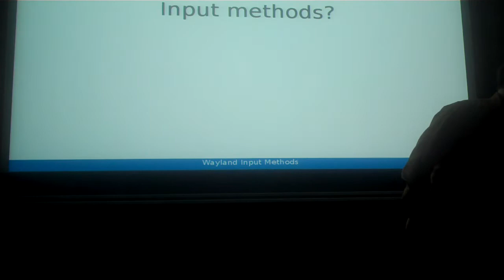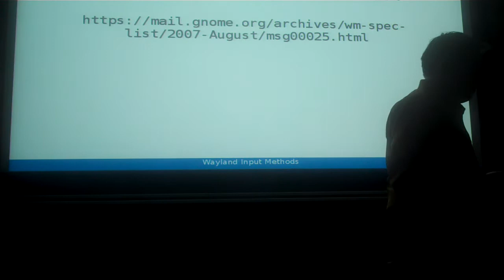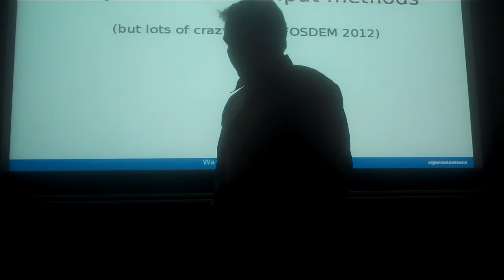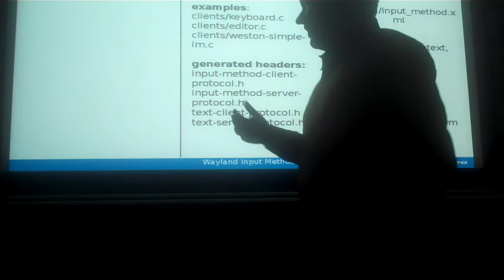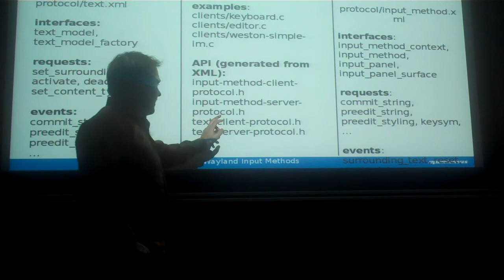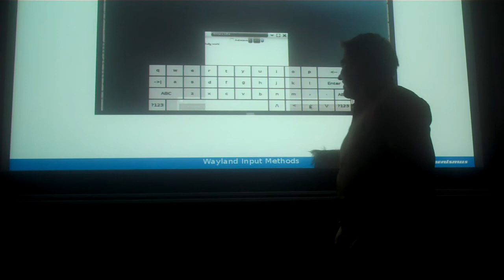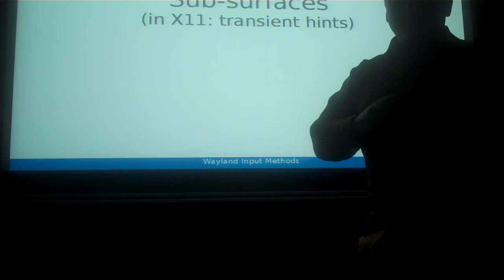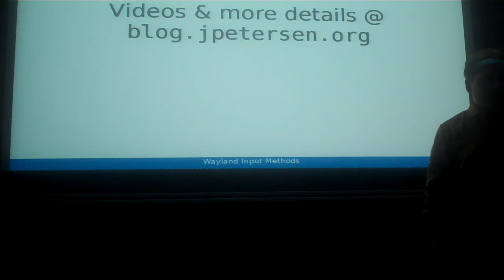Phoronix.com - Weston Input - FOSDEM 2013